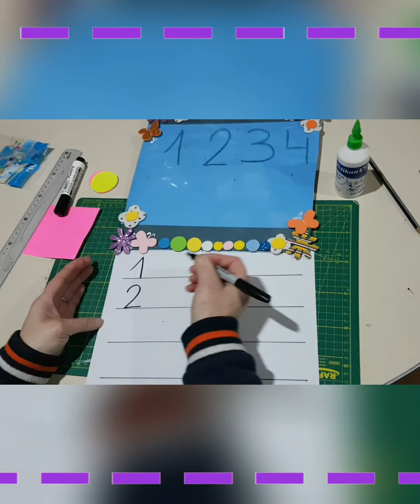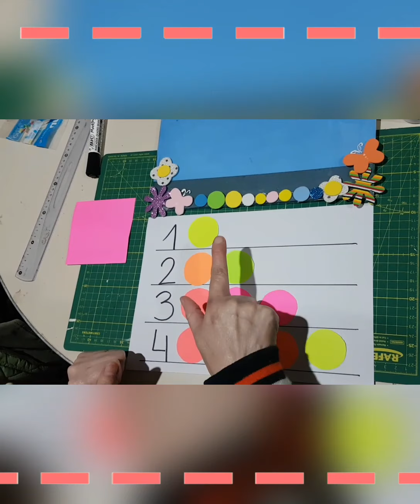Explicación de la actividad del MARTES 28/07